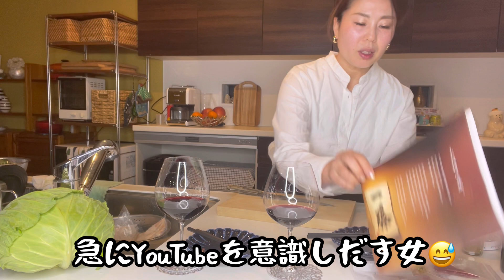【前編】初顔出し！！義理姉過去の30Kgの減量秘話/わたしって最悪な嫁ですか〜⁈😅😱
主人の姉つまり義理の姉とぶっちゃけサシ呑み動画になります！二人とも酔っ払ってます😅🍷

良かったら覗きに来てください👍